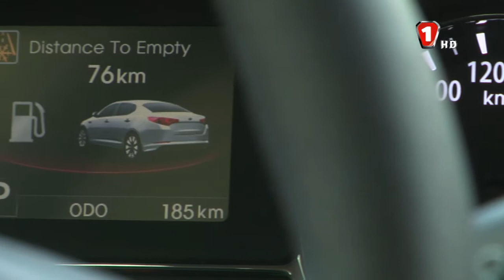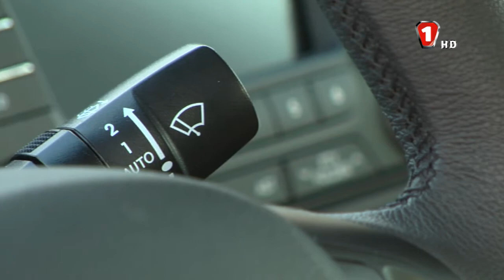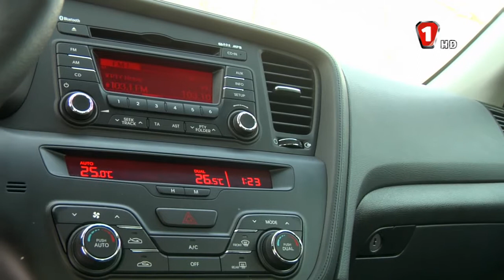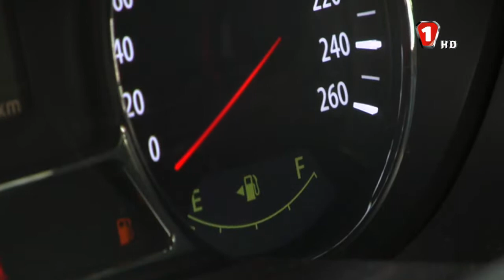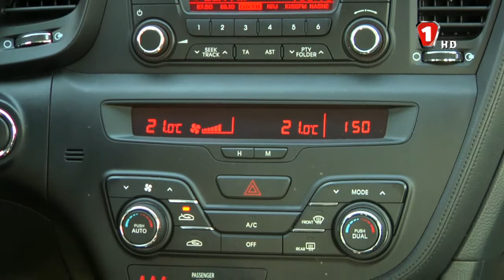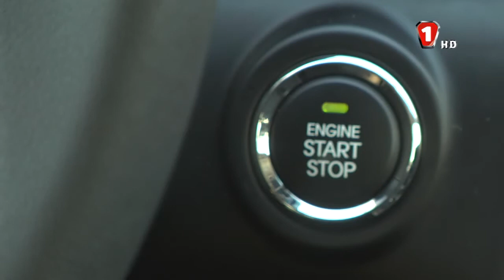Kia Optima. "Первый тест" в HD. (УКР)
В основу программы положен классический автомобильный тест-драйв. Тест разделён на блоки: «кузов и салон», «двигатель и ходовая часть», «стоимость». В "Первом тесте" - новинки и самые интересные автомобили всех мировых производителей. Телевизионный тест-драйв "Первый тест" появляется в эфире, в основном, первым среди конкурентов. Ведущий программы - Сергей Волощенко, автоэксперт и главный редактор одного из популярных автожурналов.

Kia Optima — седан корейского автопроизводителя Kia Motors. До 2010 года автомобиль имел название Magentis. С 2010 года автомобиль называется Kia Optima, кроме Южной Кореи, Китая и Индонезии (там Kia K5) и Малайзии (Kia Optima K5) Автомобиль относится к среднему (D) классу. Создан на одной платформе с Hyundai Sonata.